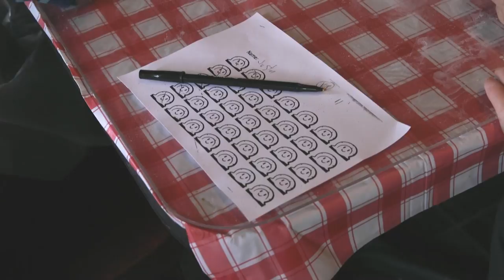Discover Your District - D4 with Supervisor Katy Tang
Exploring San Francisco one neighborhood at a time.

The Sunset and Parkside neighborhoods are truly diverse when it comes to the cultures and generations of its residents. Supervisor Katy Tang takes a look at one of District 4's more delicious gems.